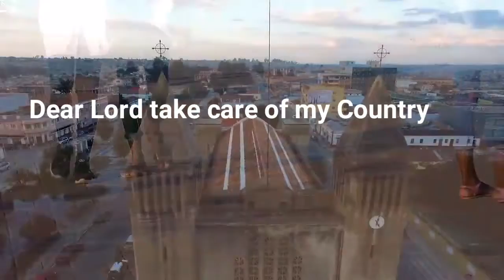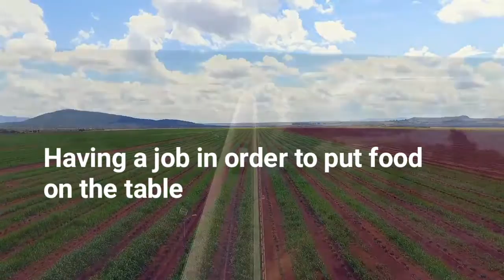Lamentos de Agora - Dom Kikas Video Clip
This is a brand new video clip written & produced by Dom Kikas, one of the most renown international angolan musicians of all times!

WIMANGOL translated this into English and added the subtitles.